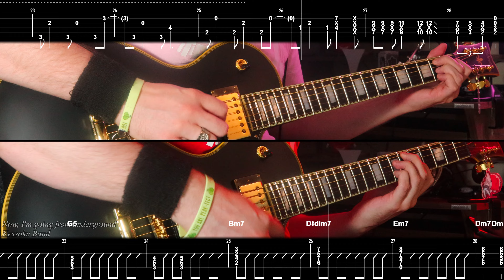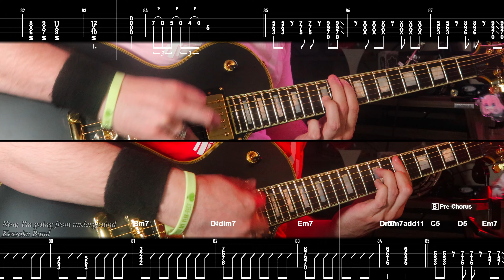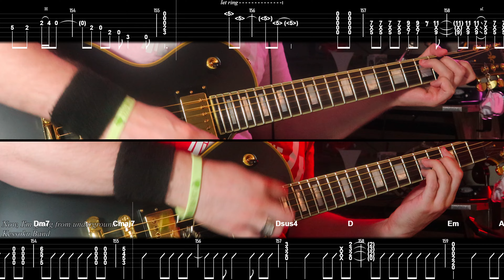[🎸TABS] ぼっち・ざ・ろっく! Re:『Now, I'm going from undergroud / 今、僕、アンダーグラウンドから / Kessoku Band』Guitar Cover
We're going underground with this one
Tuning: Standard

Song: Now, I'm going from undergroud / 今、僕、アンダーグラウンドから
Anime: Bocchi the Rock! Re:
Artist: Kessoku Band (結束バンド )

Gear used:
📷Camera: Canon EOS M50
🎸Guitars: Schecter Solo II Custom
🎧DAW: Reaper
🎙️Recording: Neural DSP Nolly

0:00 Intro
0:16 Verse A
0:39 Pre-Chorus A
0:52 Chorus A
1:34 Verse B
1:57 Pre-Chorus B
2:10 Chorus B
2:27 Solo
2:44 Bridge
3:06 Chorus C
3:59 Outro
4:20 Like and Sub

⚠️Bocchi the Rock! is a Japanese four-panel manga series written and illustrated by Aki Hamaji. I do this purely for my love of anime/Japanese music.⚠️

結束バンド ぼっち・ざ・ろっく!